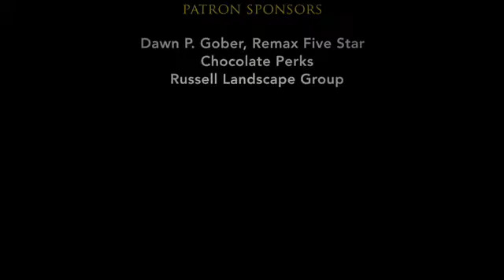Heroes Project Elekta's Story